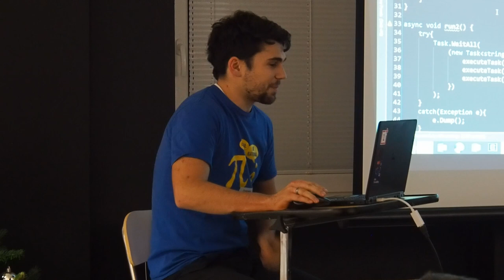Vilém Jeniš: Sliby chyby – async, await a jejich chování